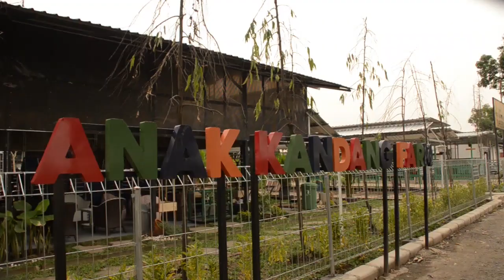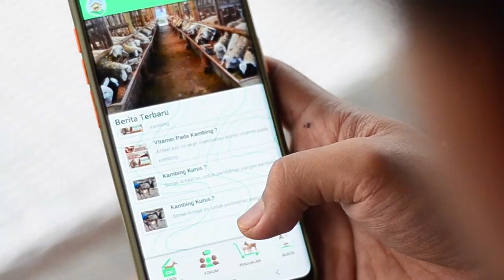INI SiH GILA!!! PETERNAKAN SISTEM GADUH TERBESAR YG SAYA KETAUI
Berikut Contac person Perusahan Kambing Anak Kandang Farm.

JANGAN LUPA PASWORNYA : Dari ytb Channel Usman Dolan Pasar

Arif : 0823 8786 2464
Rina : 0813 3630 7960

atau bagi teman2 pinging kandanhnya di kunjungi oleh usman dolan pasar boleh
hubungi

salam ternak salam sehat